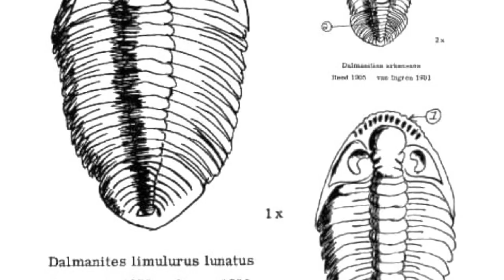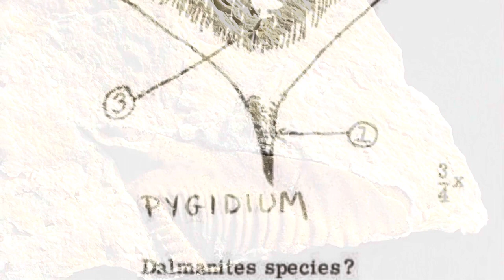Through the fog of time | Finding amazing trilobite fossils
In this video I travel with Jeff @huntingrocks to Grafton Illinois for trilobite fossils on a foggy day. We also check out an amazing geode wall! Special thanks to Cam @paleo1019 and Asa (Missouri fossil hunters Facebook group) for helping us identify these fossils 👍🏻